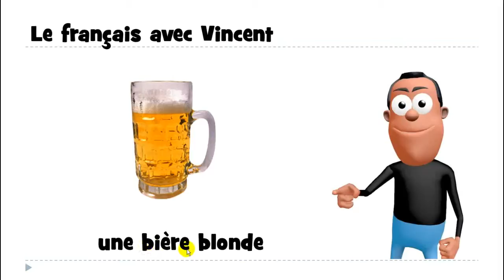ვისწავლოთ ფრანგული # 1 mot # une bière blonde